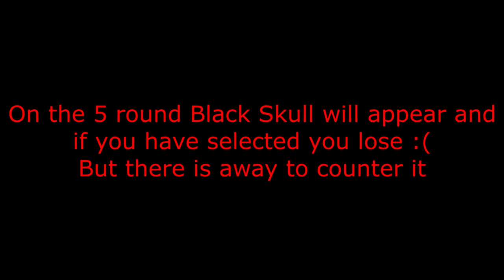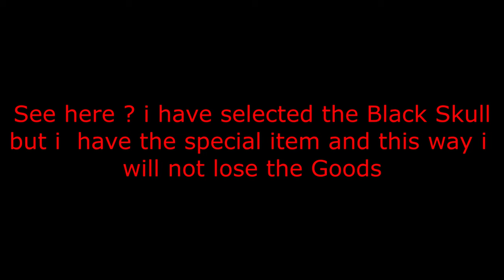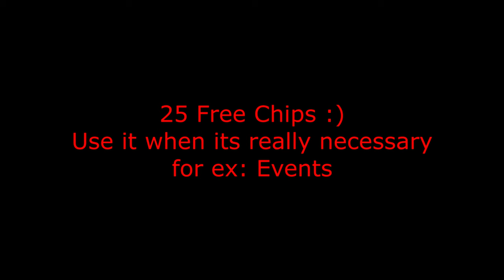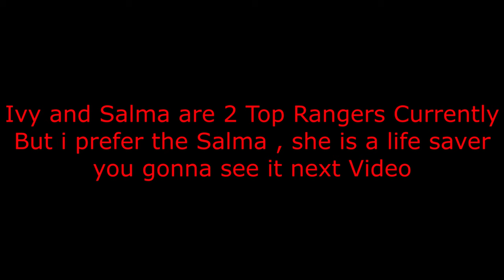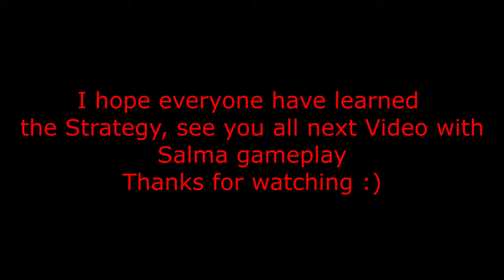Lust Goddess Event Lucky Hand - Strategy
Lust Goddess